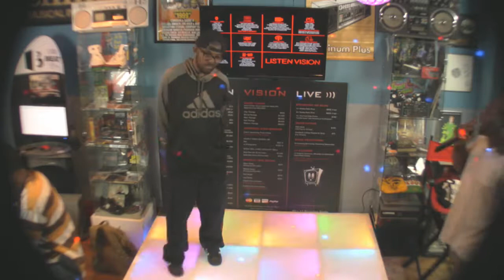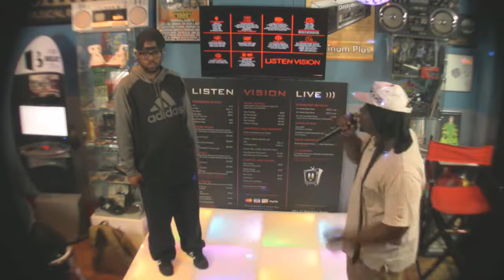Freestyle Fridays 4/21/17